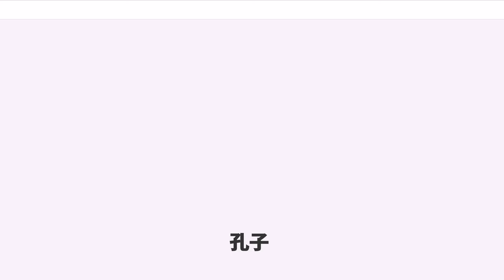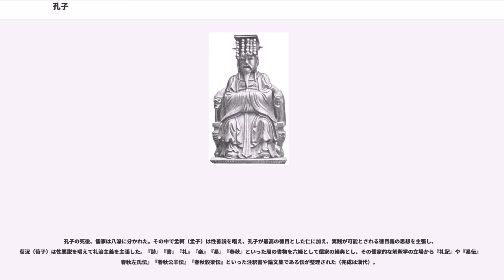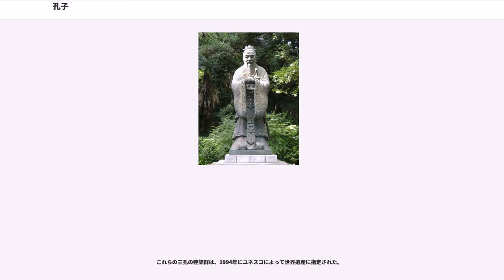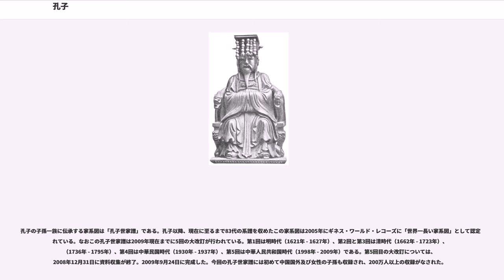孔子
孔子（こうし、くじ、、〈〉、蔵: ；、紀元前552年9月28日‐紀元前479年3月9日）は、春秋時代の中国の思想家、哲学者。儒家の始祖。氏は孔、諱は丘、字は仲尼（ちゅうじ）。孔子とは尊称である（子は先生という意味）。ヨーロッパではラテン語化された"Confucius"（孔夫子の音訳、夫子は先生への尊称）の名で知られている。読みの「こうし」は漢音、「くじ」は呉音。

有力な諸侯国が領域国家の形成へと向かい、人口の流動化と実力主義が横行して旧来の都市国家の氏族共同体を基礎とする身分制秩序が解体されつつあった周末、魯国に生まれ、周初への復古を理想として身分制秩序の再編と仁道政治を掲げた。孔子の弟子たちは孔子の思想を奉じて教団を作り、戦国時代、儒家となって諸子百家の一家をなした。孔子と弟子たちの語録は『論語』にまとめられた。

3000人の弟子がおり、特に「身の六芸に通じる者」として七十子がいた。そのうち特に優れた高弟は孔門十哲と呼ばれ、その才能ごとに四科に分けられている。すなわち、徳行に顔回・閔子騫・冉伯牛・仲弓、言語に宰我・子貢、政事に冉有・子路、文学（学問のこと）に子游・子夏である。その他、孝の実践で知られ、『孝経』の作者とされる曾参（曾子）がおり、その弟子には孔子の孫で『中庸』の作者とされる子思がいる。

孔子の死後、儒家は八派に分かれた。その中で孟軻（孟子）は性善説を唱え、孔子が最高の徳目とした仁に加え、実践が可能とされる徳目義の思想を主張し、荀況（荀子）は性悪説を唱えて礼治主義を主張した。『詩』『書』『礼』『楽』『易』『春秋』といった周の書物を六経として儒家の経典とし、その儒家的な解釈学の立場から『礼記』や『易伝』『春秋左氏伝』『春秋公羊伝』『春秋穀梁伝』といった注釈書や論文集である伝が整理された（完成は漢代）。

孔子の死後、孟子・荀子といった後継者を出したが、戦国から漢初期にかけてはあまり勢力が振るわなかった。しかし前漢・後漢を通じた中で徐々に勢力を伸ばしていき、国教化された。以後、時代により高下はあるものの儒教は中国思想の根幹たる存在となった。

20世紀、1910年代の新文化運動では、民主主義と科学を普及させる観点から、孔子及び儒教への批判が雑誌『新青年』などで展開され、1949年に成立した中華人民共和国では、1960年代後半から1970年代前半の文化大革命において、毛沢東とその部下達は批林批孔運動という孔子と林彪を結びつけて批判する運動を展開。孔子は封建主義を広めた中国史の悪人とされ、林彪はその教えを現代に復古させようと言う現代の悪人であるとされた。近年、中国では、中国共産党が新儒教主義また儒教社会主義を提唱し（儒教参照）、また、「孔子」がブランド名として活用されている（孔子鳥、孔子学院を参照）。

孔子の生まれた魯（紀元前1055年 - 紀元前249年）は、周公旦を開祖とする諸侯国で、周公旦は周王室の有力者で殷を滅ぼした武王の弟とされる。周公旦は、武王の子である成王を補佐し、克殷直後の周を安定させたと伝えられている。周公旦は、征服地の山東半島の曲阜に封じられて諸侯のひとり魯公となるが、魯に向かうことはなく、嫡子の伯禽に赴かせてその支配を委ね、自らは関中の鎬京と華北平原への出口を扼する洛陽を拠点とする周本国で朝政に当たっていた。

周公旦は、周王朝の礼制を定めたとされ、礼学の基礎を築き、周代の儀式・儀礼について『周礼』『儀礼』を著したとされる。旦の時代から約500年後の春秋時代に生まれた孔子は、魯の建国者周公旦を理想の聖人と崇めた。論語の伝えるところによれば孔子は、常に周公旦のことを夢に見続けるほどに敬慕し、ある時に夢に旦のことを見なかったので「年を取った」と嘆いたと言うほどであった。

魯では周公旦の伝統を受け継ぎ、周王朝の古い礼制がよく保存されていた。この古い礼制をまとめ上げ、儒教として後代に伝えていったのが、孔子一門である。孔子が儒教を創出した背景には、魯に残る伝統文化があった。

春秋時代に入ってからの魯国は、晋・斉・楚といった周辺の大国に翻弄される小国となっていた。国内では、魯公室の分家である三桓氏が政治の実権を握り、寡頭政治を行っていた。三桓氏とは、孟孫氏（仲孫氏）・叔孫氏・季孫氏のことをいう。魯の第15代君主桓公の子に生まれた3兄弟の慶父・叔牙・季友は第16代荘公の重臣となり、慶父から...